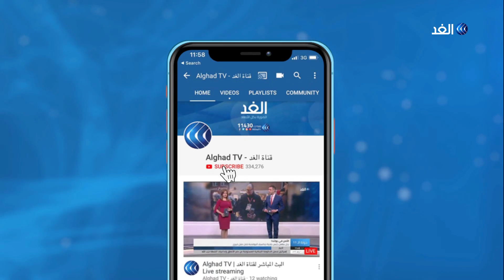لقاء مرتقب بين المعارضة السودانية والمجلس العسكري.. تعرف على التفاصيل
تسود حالة من الترقب في الأوساط السياسية السودانية للقاء أعضاء المجلس العسكري الانتقالي بممثلين عن المعارضة لإيجاد ألية للتقارب والتوافق حول المشهد السياسي خلال المرحلة المقبلة. يأتي ذلك في الوقت الذي تسعى فيه المعارضة لتنفيذ كامل مطالبها بشأن حل المجلس العسكري وتأسيس كيان مدني لإدارة شئون البلاد خلال المرحلة الانتقالية.

"أخبار الغد" "قناة الغد الاخبارية" "قناة الغد" "تليفزيون قناة الغد"

 نايل سات:11430/ رأسي/ 27500